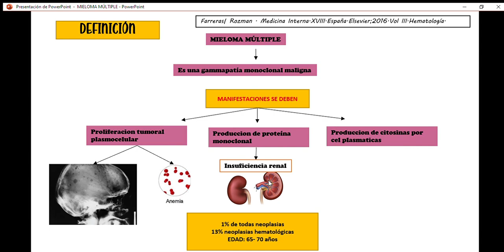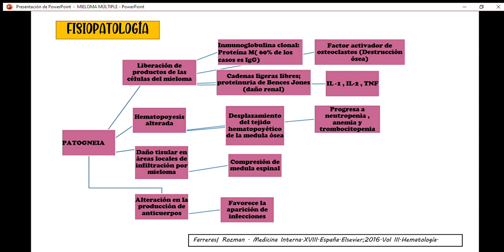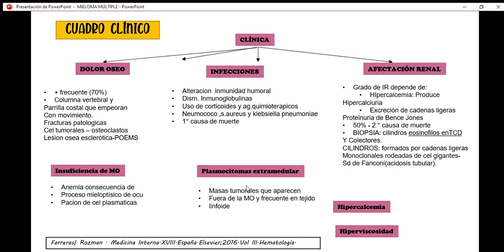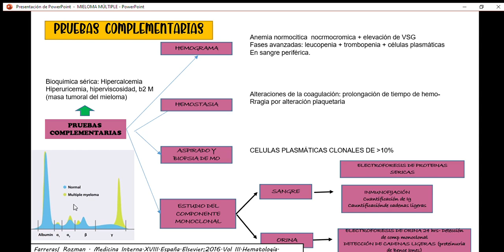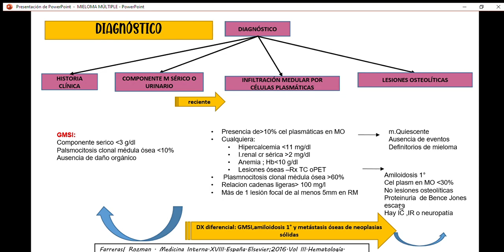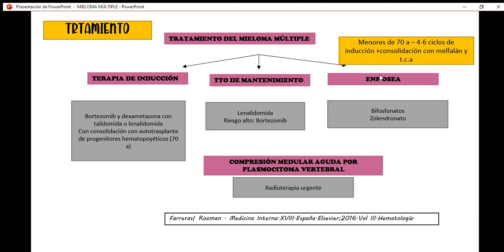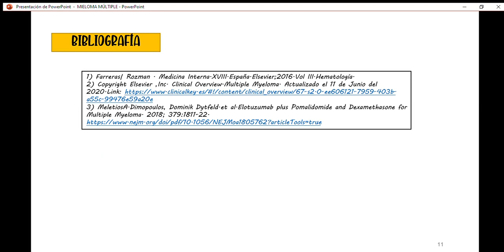Hematología: Mieloma Múltiple / CPA-SCOME SOCEMURP